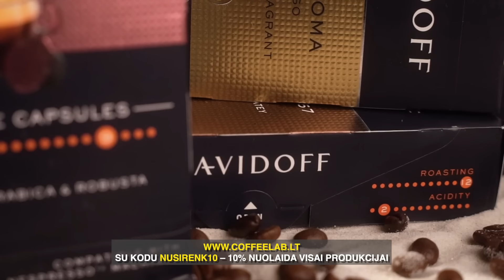Pinigai, dvi Lietuvos, brangiausios planetos vestuvės ir auka bažnyčiai | Nusirenk iki pusės #25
su kodu NUSIRENK15 – 15 proc. nuolaida visai Cannumo produkcijai

 su kodu NUSIRENK10 – 10% nuolaida visai produkcijai

 su kodu Nusirenk15 iki birželio pabaigos ENDOLIFT procedūrai – 15% nuolaida
 su kodu NUSIRENK50, “Softwave” procedūrai

Prenumeruokite mūsų kanalą!